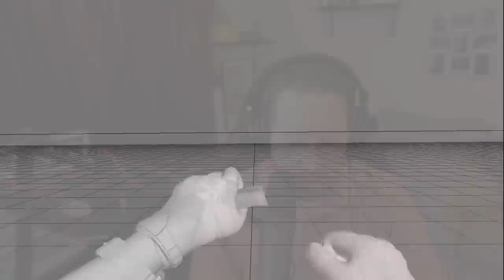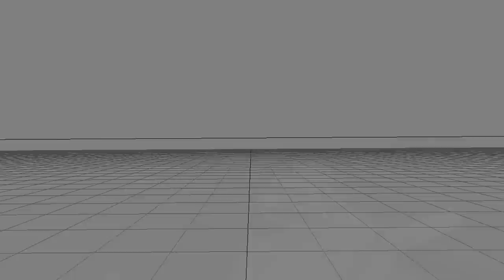Labs Keys are Getting Durability!? No Barter Items in Containers!? - EFT Devblog Summary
Nikita dropped some bombs in the December 13th Official Tarkov Devblog Podcast.  This video summarizes the 2 hour podcast by category into 15 minutes.  Hope you enjoy it!